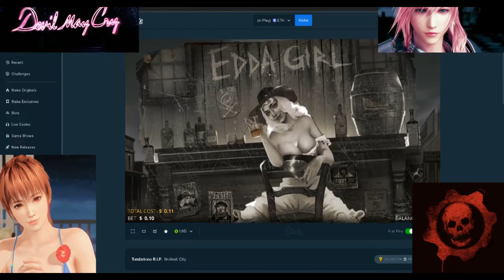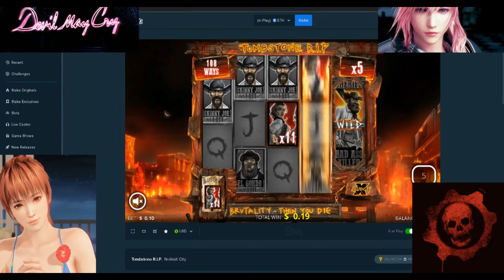oh yea $410.11 x14 win on tombstone RIP boot hill with $0.11 LOL